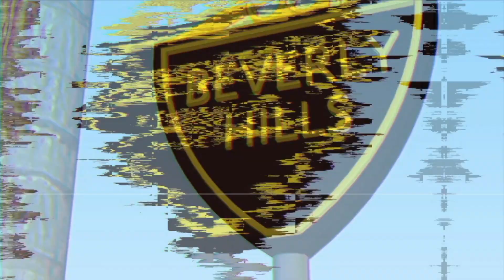【尔湾买房】推荐一个2020年夏天比较适合投资的尔湾新房社区，只要100万超低地税，临近尔湾光谱中心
推荐一个2020年夏天比较适合投资的#尔湾 新房社区，只要100万，临近尔湾光谱中心，因为花100万买个全新四房的，出租回报率会比较高，地税地。

认真生活，开心分享，欢迎大家来到 小胖binbin在美国 ，小胖是kevin，binbin是我，，小胖曾为美国海军一级士官长工程师，BINBIN毕业于美国西北大学kellogg商学院。2020年在这里我们会与大家一起分享我们在美国洛杉矶的买房经验，大家需要在美国洛杉矶、尔湾买房时需要注意的事项。从我们自己在洛杉矶买房，买地开发开始，我们也拿到了美国加州房地产执照，加入加州房地产协会，并且是美国国税局认证税务师，除了为我们各自的家庭制定美国税务，还为身边很多朋友制定了多种多样的美国税务方案。尤其在美国、洛杉矶、尔湾房地产投资方面，与税务很好的结合，除了整体降低房屋持有成本，还能在投资美国、洛杉矶、尔湾房产的同时省多赚多

我们自己投资美国买房，洛杉矶买房，尔湾买房以外，从2015年我们开始帮助更多朋友投资，置业在美国、洛杉矶、尔湾。

在加州房地产局登记的住宅类房产里，我们累计交易金额达到9000万美金。商业类房地产交易金额6000美金。

每年我们除处理自己的美国税务问题，我们还为超过300个超高净值家庭（资产在5000万美金以上）提供税务咨询服务。

我们的喜马拉雅有关于更多美国税务知识
尔湾头条